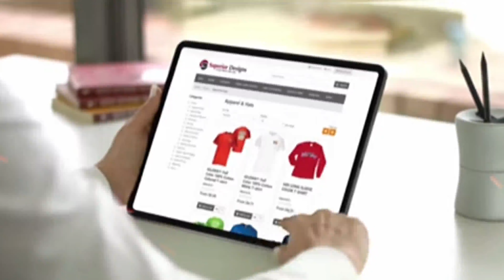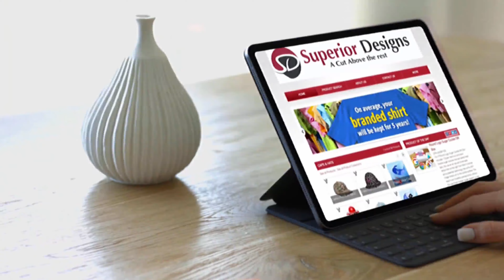My Company Superior Designs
Source:
Superior Designs is a small business specializing in printing services and selling promotional products. Our headquarters is located in Baltimore County, Maryland. Nathaniel D. Holland Jr., an American entrepreneur, founded the company on June 1, 2008. On June 6, 2019, Superior Designs became a limited liability company. Superior Designs also has an Amazon Store.